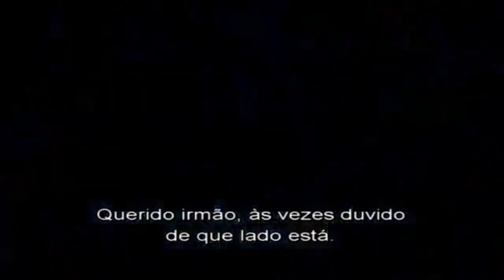GAME OF THRONES E O EPISÓDIO PILOTO PERDIDO!(CORTES)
Você conhece o episódio piloto perdido de gameofthrones ?
Nesse corte,saiba algumas revelações por trás do episódio piloto perdido de got que nunca foi visto! Se lançado, ele mudaria completamente o destino de Westeros e até de futuramente da Casa do Dragão.